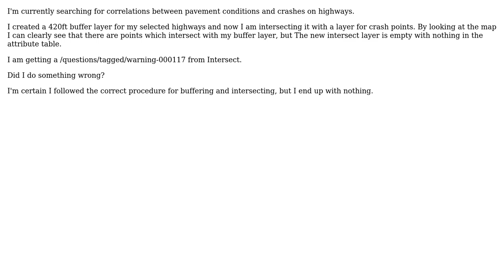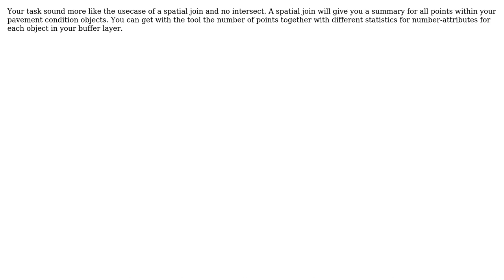GIS: Using Intersect Tool in ArcGIS gives empty output? (3 Solutions!!)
GIS: Using Intersect Tool in ArcGIS gives empty output?

With thanks & praise to God, and with thanks to the many people who have made this project possible! | Content (except music & images) licensed under CC BY-SA | Music | Images & others | With thanks to user PolyGeo user Matte user Fezter user Battansa and the Stack Exchange Network Trademarks are property of their respective owners. You are responsible for your own actions.